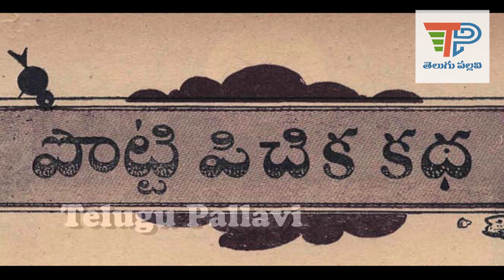Potti Pichuka Katha (పొట్టి పిచ్చుక కథ) Part-02 | Chandamama Kathalu Audiobook | Telugu Pallavi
@TeluguPallavi మిత్రులారా! పొట్టి పిచ్చుక కథ... సరదాగా సాగే అద్భుతమైన కథ. ఈ కథలో పిచ్చుక చూడండి బ్రాహ్మడిని ఎలా ఏడిపించిందో! చాలా  సరదాగా సాగే  కథ ఇది. మీరు కూడా చూసి ఆనందించండి.

Images are indicative only. This video is purely fan made and will not be used for profit or illegal sharing.